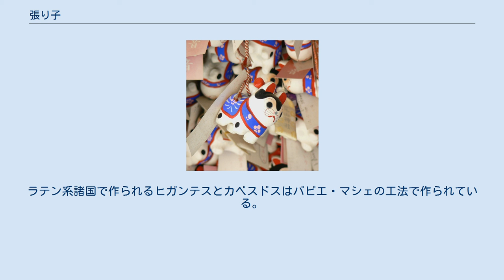張り子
張り子、あるいは張子（はりこ）とは、竹や木などで組んだ枠、または粘土で作った型に紙などを張りつけ、成形する造形技法のひとつ。
中空になっており、外観と比較して軽いものが大半を占める。
「はりぼて」とも。
張り子の技術は2世紀に中国に始まり、アジアやヨーロッパに伝わったといわれる。
日本には平安時代頃には中国から伝来しており、産室に犬筥（いぬばこ）が飾られたことが知られている。
日本全土に分布し、郷土玩具などに用いられている。
 寺に奉納された犬張子 ひょっとこ、おかめなどの面 民芸品の張り子製品は、型に和紙を糊で貼り乾燥させて作った立体的な芯をつくり、この芯に胡粉に膠を加えた塗料を塗り重ね下地とし、さらに彩色を施す。
 芯の作り方には2通りある。
木や焼き物で作った凸型に和紙を貼り重ね、乾燥後に小刀などで切り裂き型を外し、切り口をつなぎ合わせる方法と、粘土で作った原型を石膏などで型取し分割して作った凹型に和紙を貼りこんで成形し乾燥後に型から抜き、つなぎ合わせる方法である。
 張子に用いられる紙は「混凝紙（こんくりがみ）」（「混凝」はコンクリートの意味）と呼ばれ、日本の伝統製法では「張子紙」という名で知られる和紙を用いるのが一般的である。
 イタリアのヴェネツィア（ベニス）で作られるカーニバルの仮装用マスクの伝統製法も張り子である。
粘土で作った原型を石膏で型取した凹型に紙を貼り乾燥させ、下地として硬化速度の遅い石膏を使う。
スペインのバレンシアで火祭りに使用される人形「ニノット」は、かつて張り子の工法で作られていた。
 18-19世紀にイギリスやフランスで盛んに作られた工芸品パピエ・マシェも「張り子」と訳されることがあるが、これは紙を溶かし粘土状にしたものを圧縮･乾燥させて成形、塗装したものである。
ラテン系諸国で作られるヒガンテスとカベスドスはパピエ・マシェの工法で作られている。